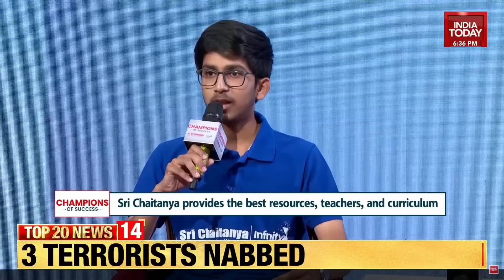Sri Chaitanya | India Today | AIR 1 Rank in JEE Advanced, JEE Main and NEET 2023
📅🆓NEET Rank & College Predictor 2024 Watch our AIR 1 rank holders of JEE Advanced 2023(Vavilala Chidvilas), JEE Main 2023(Venkat Koundinya) & NEET 2023(Varun Chakravarthi) and our Academic Director, Ms. Sushma Boppana, in an exclusive episode, Champions of Success, featured on India Today News Channel.
Watch them delve into how Sri Chaitanya made this historic achievement possible.